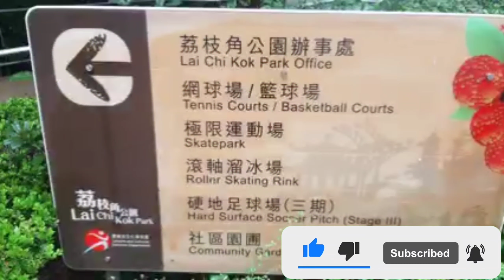KEINDAHAN TAMAN MEI FOO HONG KONG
Meifoo, Tamanmeifoo, Meifoopark, Hongkongpark